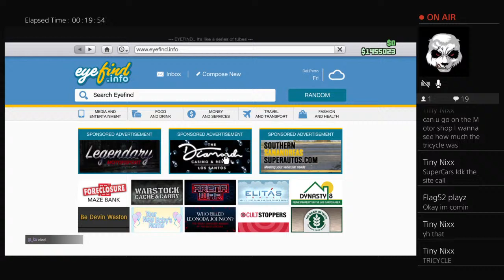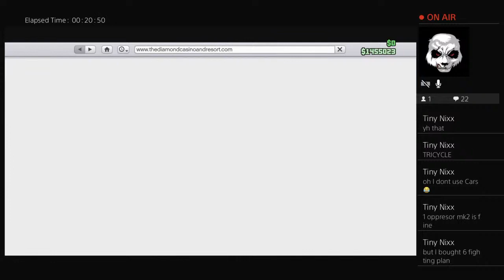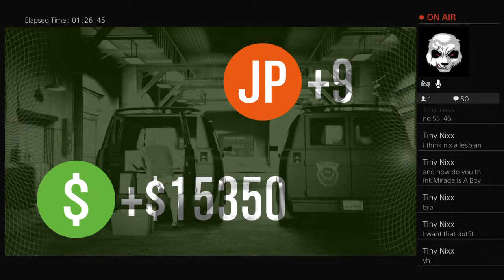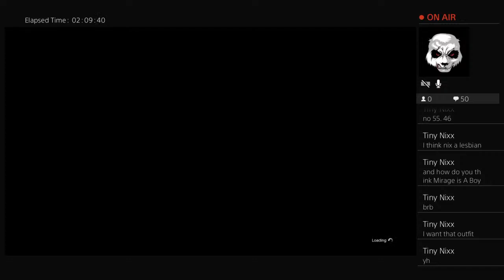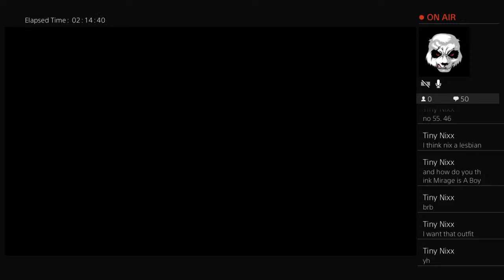GTA 5 - Starting from the bottom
This is a gaming channel. Tho warning can be non pg sometimes. But i try. Enjoy ur day x BvnGz